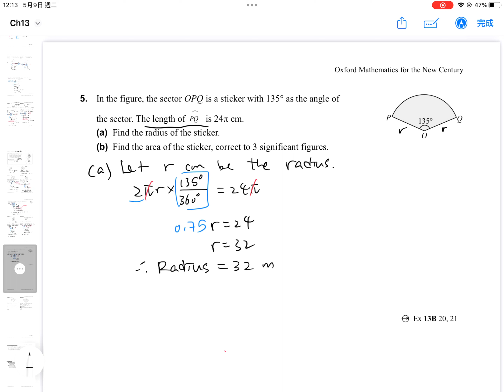Arc Length and Area of Sector